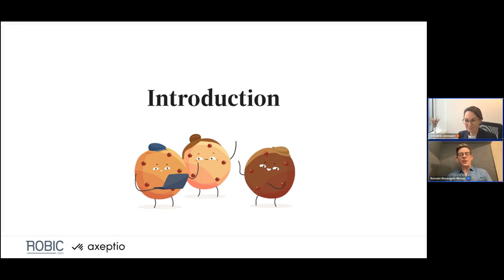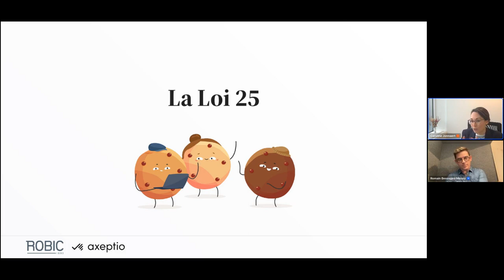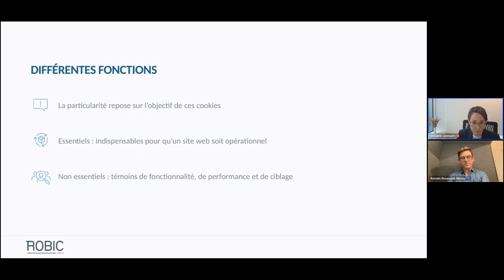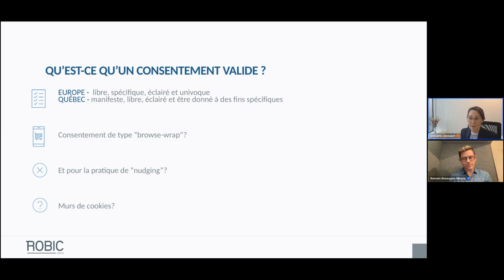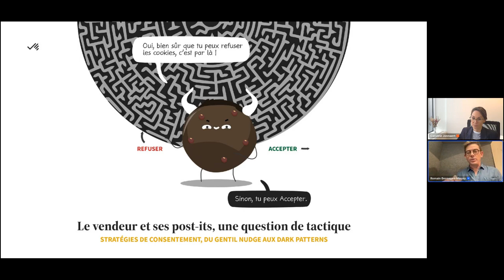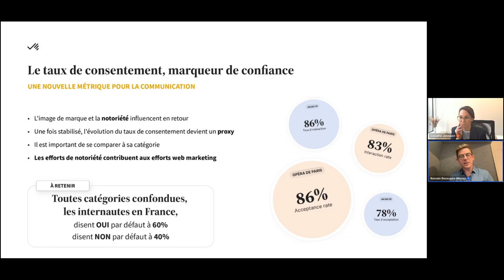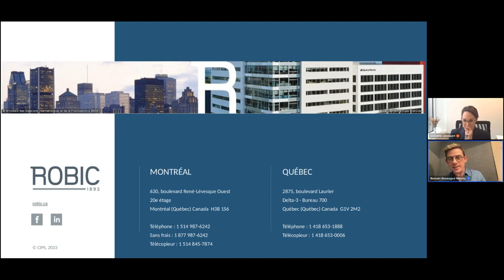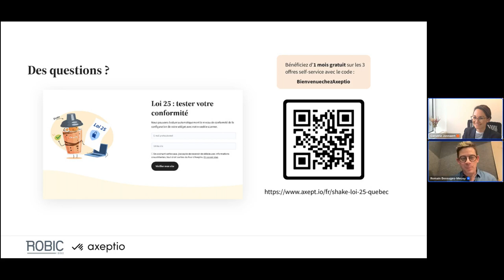Webinaire Robic et Axeptio - Comment maximiser les opportunités de la loi 25 au Québec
🎥 Découvrez notre webinaire avec Caroline Jonnaert, avocate et partenaire chez Robic - cabinet d'avocats de renommé au Québec et Romain Bessuges-Meusy, PDG d'Axeptio - start-up spécialisée dans la gestion de données personnelles en ligne.

Comment profiter de la nouvelle législation loi 25 pour améliorer votre image de marque ainsi qu'améliorer l'UX de vos visiteurs ? Telle est la question ! La réponse est dans la vidéo alors bon visionnage !